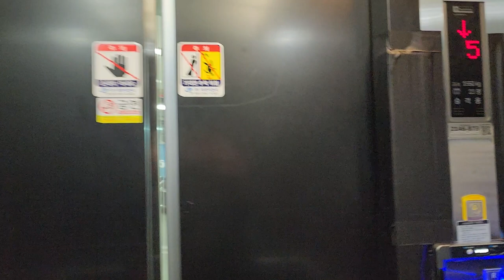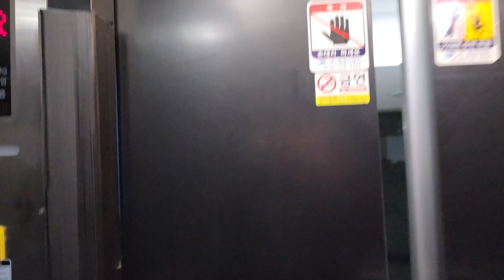성남 분당 비전주차빌딩(비전월드주차장) 남측 B3~9(R)층 운행용 티센크루프엘리베이터(티케이엘리베이터) 탑사기(2024.01.22 촬영)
남측 엘리베이터 1대짜리는 1999년 10~11월식 동양엘리베이터 DY20에서
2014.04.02 TK-50G(1550kg 23인승, 90m/min)으로 14년 6개월만에 칼대차
(1층 CGV서현 들어서면서 칼대차한 것인데 카내부는 블랙 스테인레스스틸에 침대용 형식이며,
교체전 홀랜턴이 화살표기능을 했으나 교체후 예고기능이 있는 것으로 알고있습니다.),

북측 엘리베이터 1대짜리는 1999년 10~11월식 동양엘리베이터 DY20에서
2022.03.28 WBLX-GT-2(1150kg 15인승)로 교체(대차)되었으며
(교체후 내외장재는 골드 거울형 스테인레스스틸에 외부문짝은 문틀 안쪽 길쭉한고무가 양쪽 문짝에 붙여진 방식입니다.
북측 교체후 엘리베이터 탑사했을 당시 정상적인 90m/min이 아닌
갑작스럽게 60m/min으로 감속운행하는 현상이 있었습니다.)

동측 엘리베이터 1대짜리는 유일하게 전망용 아닌 승객용(비상용)에 B3~8층 운행용이며,
1999년 10~11월 DY20에서 2014년 3~4월 TK-50G로 리모델링된 것입니다.

2014 Thyssenkrupp(TKE) Traction Elevator at Vision Parking Building, Seongnam, Gyeonggi-do, South Korea.